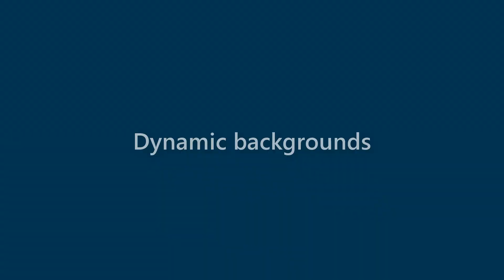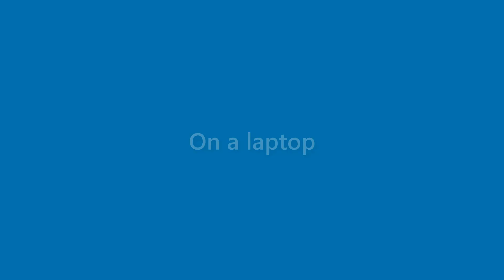Arya Goff - appearance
Name Look - Arya Goff - appearance. In this video we present "Arya Goff" name look and feel in various scenarios.
This video will cover:
How does "Arya Goff" look as a personal letterhead?
How does "Arya Goff" look on a business card?
How does "Arya Goff" look on a computer/laptop screen?
How does "Arya Goff" look with different background colors?
How does "Arya Goff" look with various fonts?